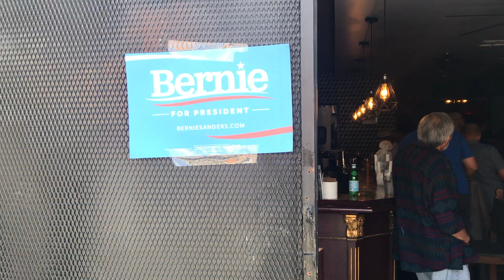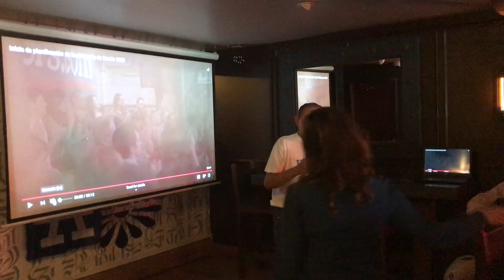Bernie 2020 Kick Off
"On Saturday, Mr. Sanders’s campaign kicked off its national organizing program with... roughly 5,000 events across every state. Mr. Sanders addressed supporters via a prerecorded video that was filmed in Boston.
“Let’s run a historic grass-roots campaign,” he said. “And when we do that, the 1 percent can spend all the money that they want — we’re going to beat them.”
“Us! Us! Us!,” he shouted when the audience at the filming in Boston began to chant his name."

Natalie and Johnny go to one of these Bernie 2020 Organizing Kick-Off Events in Los Angeles.